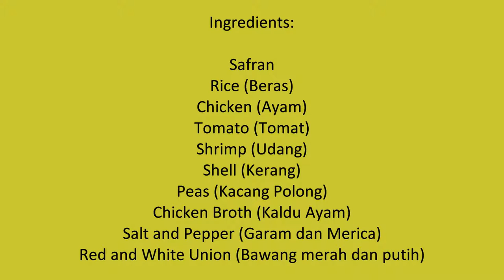How to Make Paella (Cara Membuat Paella)